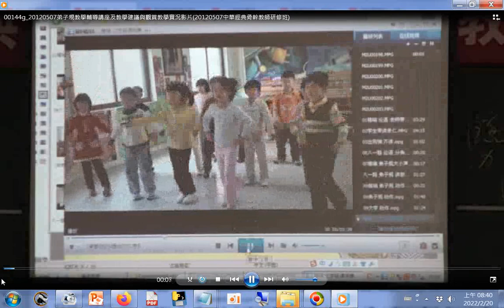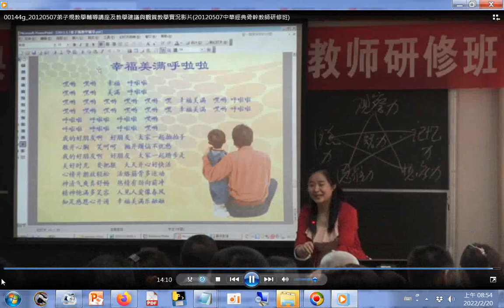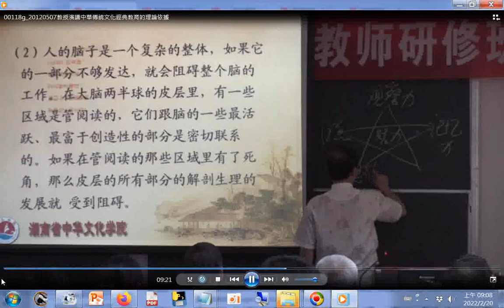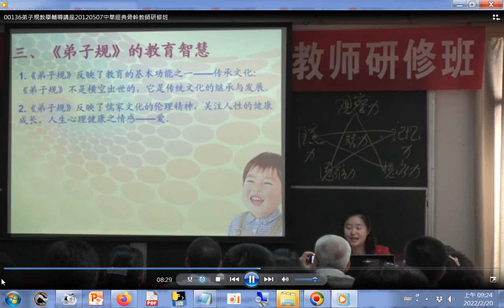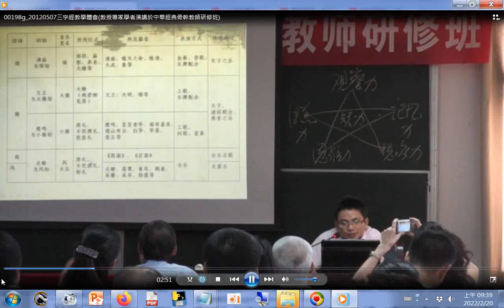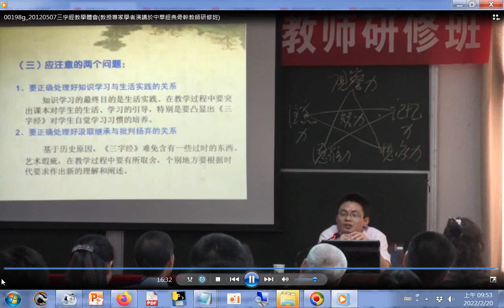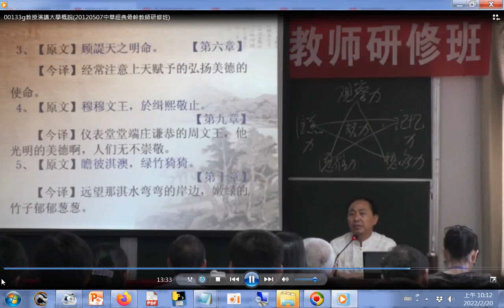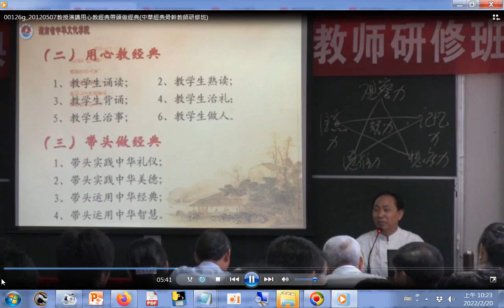20120507教授談#教育 經典教育 讀經教育 中華#經典骨幹教師研修班